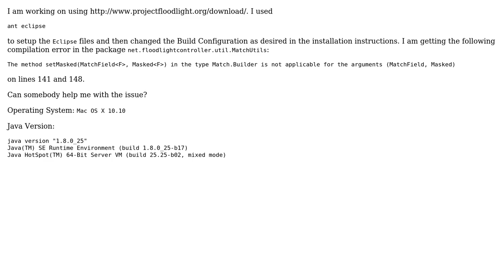Unable to build Floodlight Controller Package Eclipse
With thanks & praise to God, and with thanks to the many people who have made this project possible! You are responsible for your own actions.